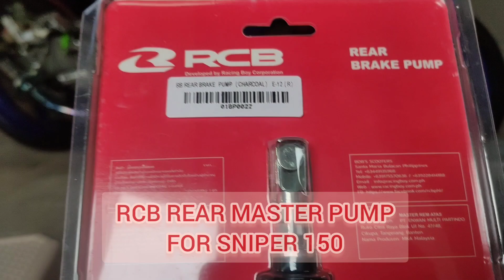RCB REAR MASTER PUMP FOR SNIPER 150 INSTALLATION